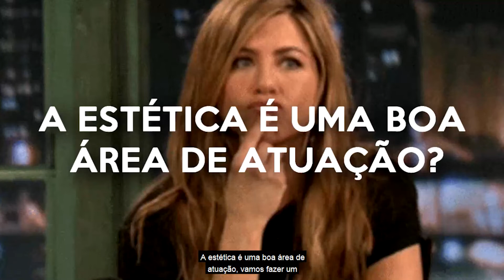Será que a estética é mesmo uma boa área de atuação?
Para responder essa pergunta, eu te convido a fazer uma média do salário base de um profissional de estética e chegarmos juntos em uma conclusão.